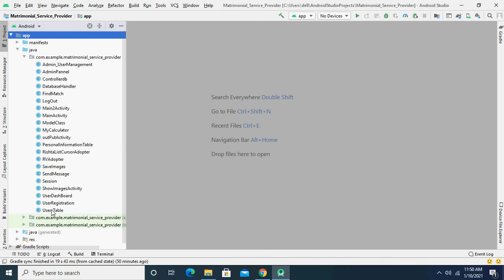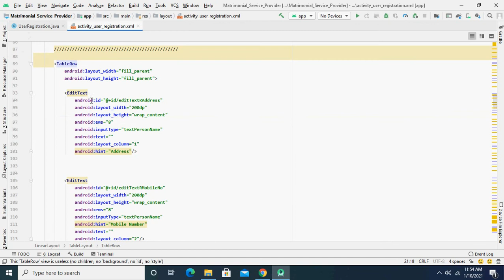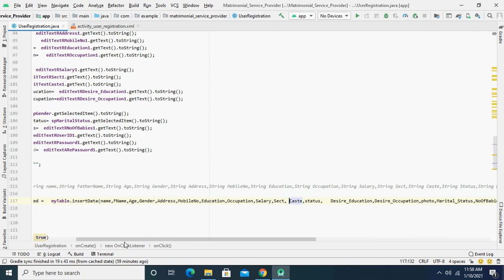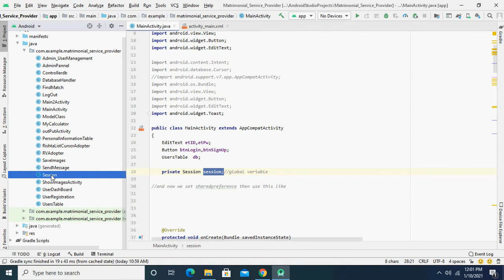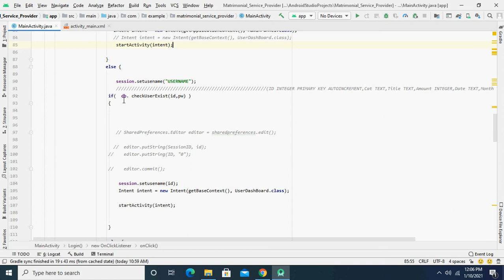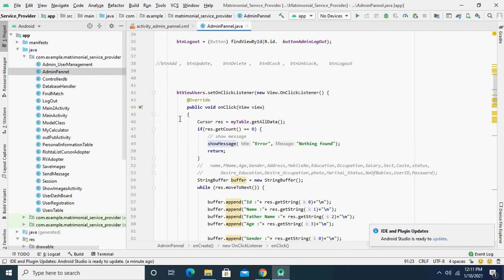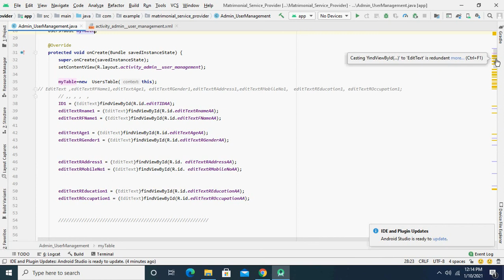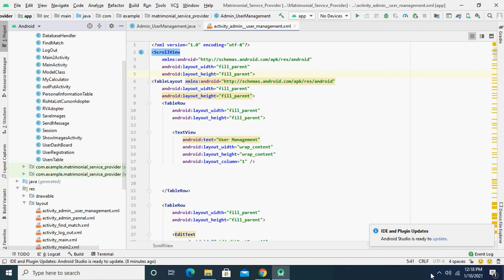Matrimonial App| How to create Registration Form and login in Hindi| Urdu Part2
Matrimonial App| How to create Registration Form and login Part2
Android Studio
Matrimonial Application Tutorial
How to make Registration Form and log in

Admin Pannel
Admin User Management